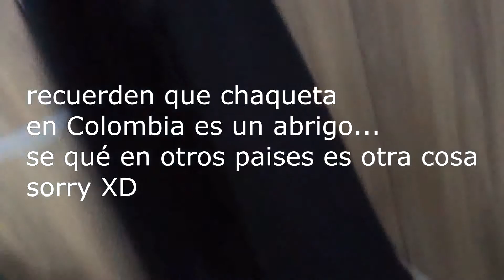Tutorial Cosplay: Gaban Madame red/ Grell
Este sirve para ambos personajes porque ustedes saben que después de matar a Angelina Grell toma el abrigo y se lo queda.

Si tienen preguntas no duden en hacerlas. Y pasen por el resto de tutoriales tal vez haya algo que les sirva.